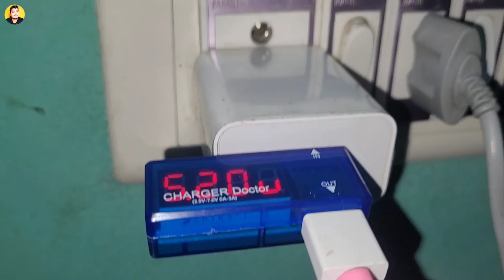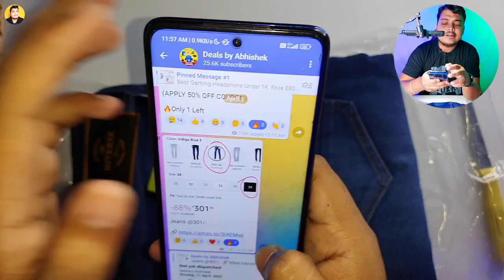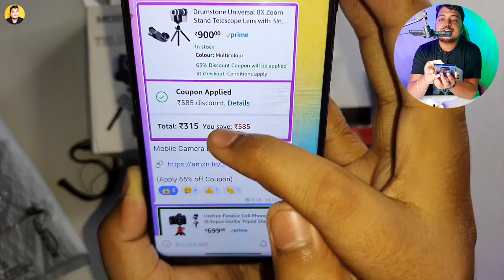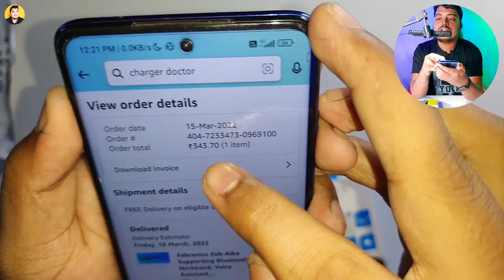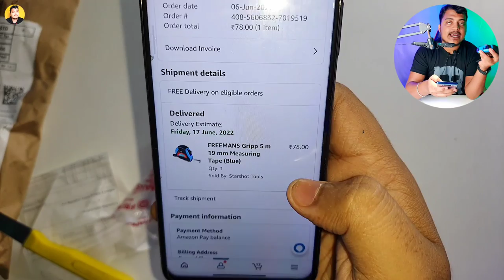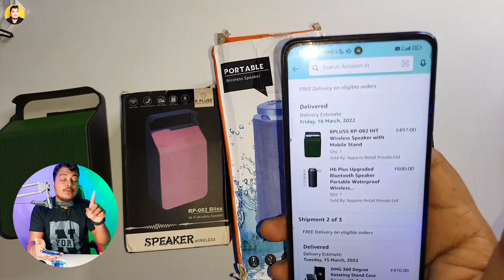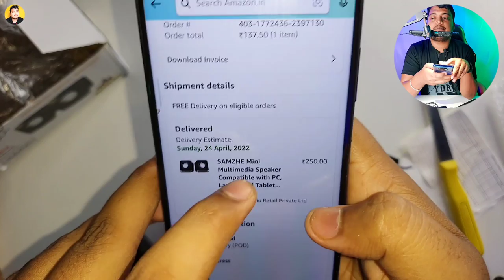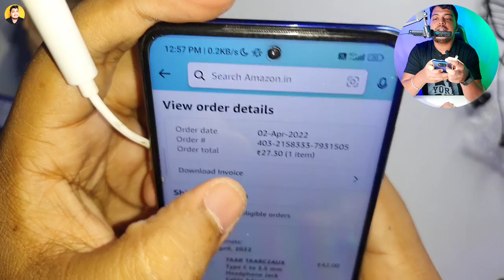Amazon 10 Loot Deals Unboxing || Part-6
Charging Current Voltage Tester Meter

Mobile Camera Lens

Chocolate Cake

Zebronics Neckband

5 m Measuring Tape

10W Speaker

3W Speaker

USB Speaker

Type C to 3.5 mm Jack Adaptor

✳️ Your Quarries:

1. amazon products unboxing
2. amazon deals unboxing
3. 10 deals unboxing from amazon
4. amazon loot deals unboxing
5. deals from amazon
6. deals by abhishek amazon
7. 10 amazon deals unboxing
8. amazon deals from 17